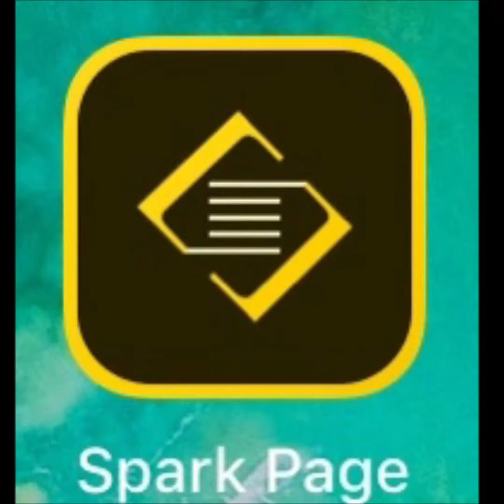Final Reflection Question 2